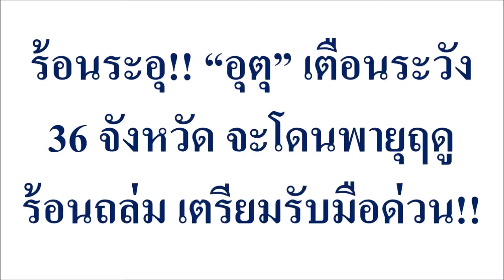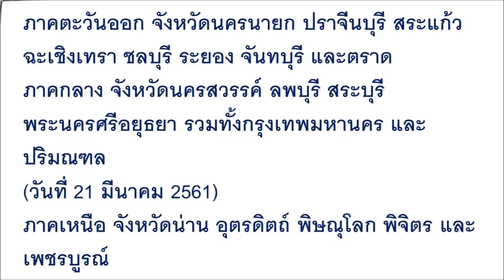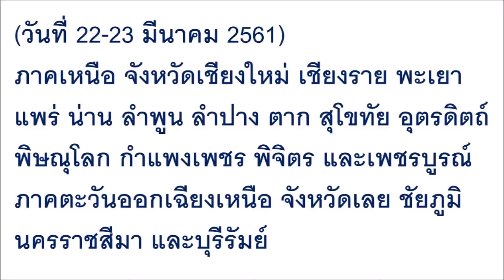ร้อนระอุ!! “อุตุ” เตือนระวัง 36 จังหวัด จะโดนพายุฤดูร้อนถล่ม เตรียมรับมือด่วน!!